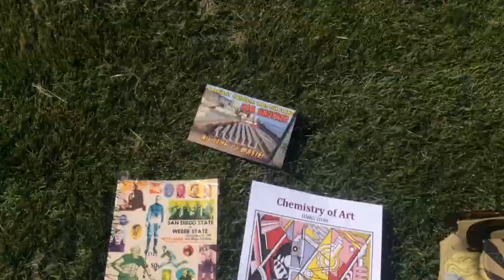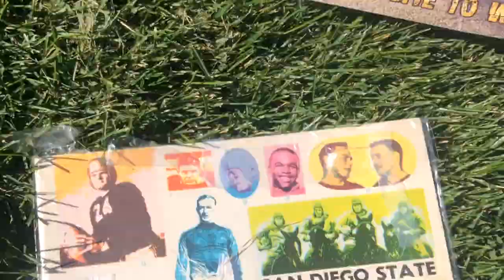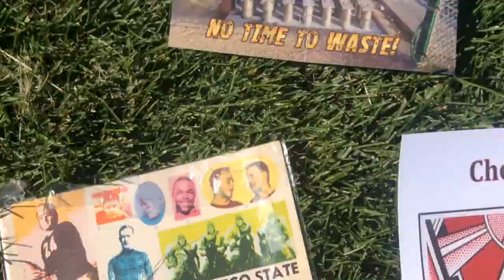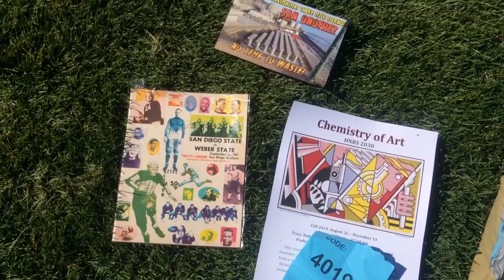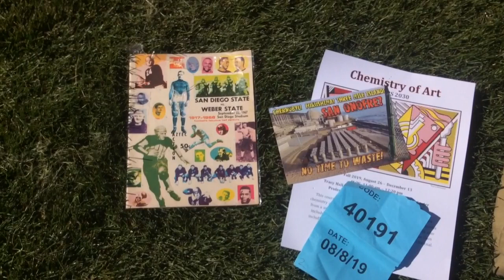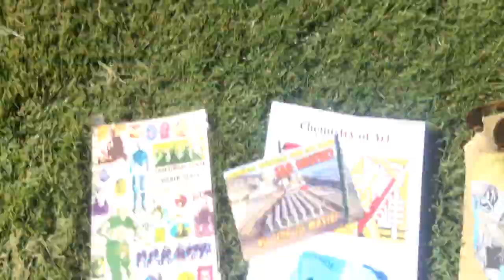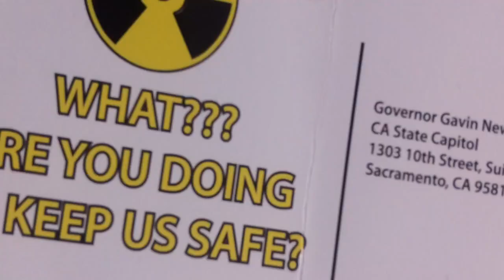8-8 Russian SMR nuclear disaster Kevin D. Blanch Ph.D. work verified Chernobyl 2.0 NuScale from UTAH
Aug 27 as Kevin D. Blanch Ph.D. Son of Cassandra said when Wind shifts Norway will verify core elements as a Meltdown ,, Putin Using Obama-trump- ABE Fukushima playbook This is a NUCLEAR Reactor Meltdown, Kevin D. Blanch Ph.D. Aml Leukemia multiple lymphoma leukemia 11-11-11 to present Fighter,
"A Norwegian nuclear expert told The Barents Observer that these isotopes — of strontium, barium, and lanthanum — were caused by a "nuclear chain reaction," saying it was evidence that it "was a nuclear reactor that exploded."
"A separate agreement also gave Fluor the rights to construct NuScale-based power plants"